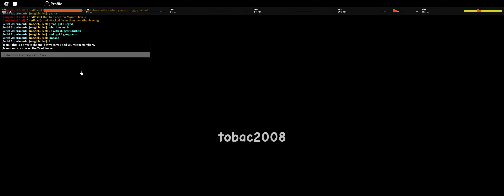Juggernaut minos prime gameplay #2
sorry for a few people,